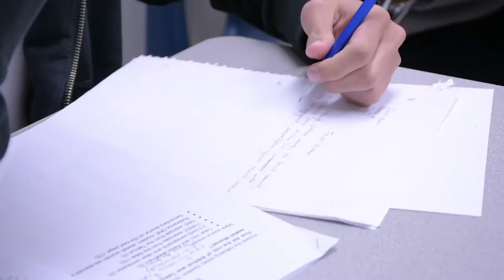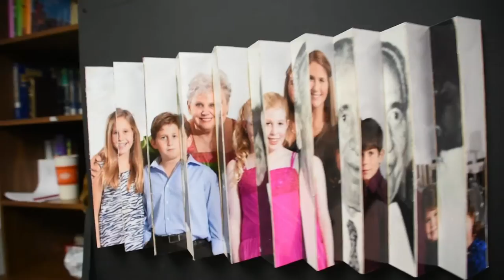The Modern Jewish Woman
Here is a must-watch look at an exquisite celebration & in-depth academic study of the modern Jewish woman, thanks to Scheck Hillel’s remarkable Grade 11 students & talented faculty Yehudis Benhamou, Rabbi Elie Ganz & Edith Shlesinger, the generous Women’s Impact Initiative Grant from the Greater Miami Jewish Federation &, of course, generations of exceptional role models.